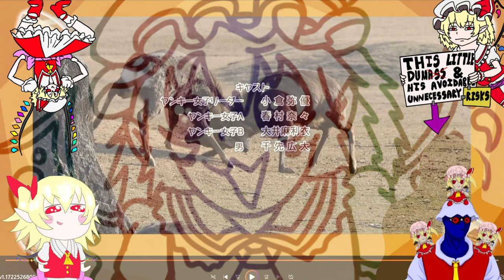ANOTHER ROUND OF SHIKANOKO MADNESS! ( My Deer Friend Nokotan Episode 5 Reaction)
Shikanoko noko noko koshitantan